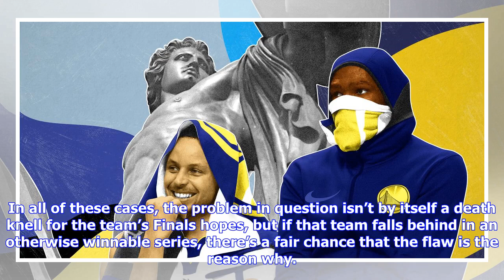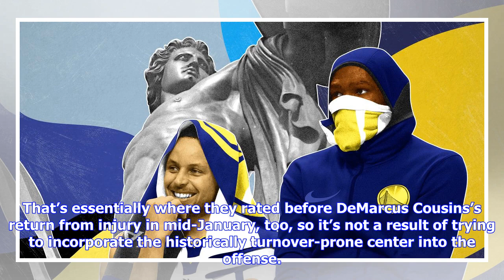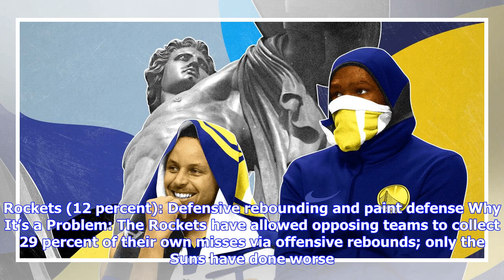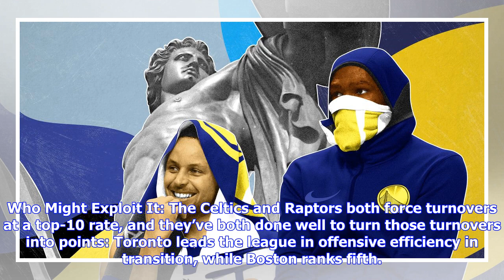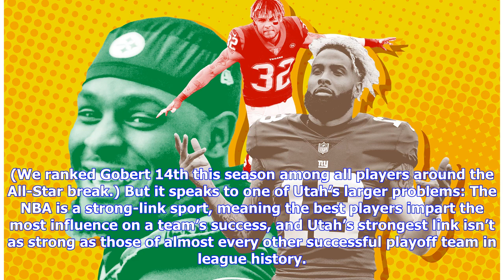The Achilles’ Heel of Every NBA Finals Contender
The NBA regular season rewards consistency and a well-executed system. The six-month, 82-game slog brings too much rotation juggling and too many opponents to properly adjust every game, so the best teams get ahead with an approach that can function almost regardless of context. But the playoffs are a different challenge. The playoffs are where Ryan Anderson and Enes Kanter can’t play because of their defense, and where Tony Allen’s offensive inadequacy paves a pathway to the Finals for a buddin...